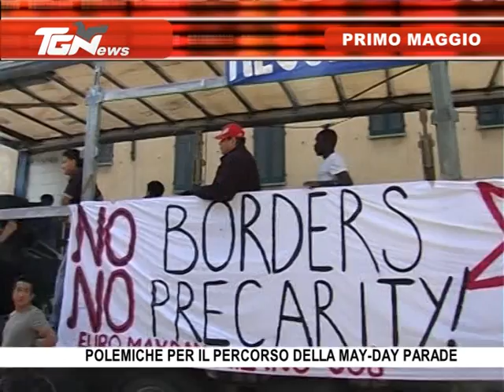TGNews 30/04/12 - Ore 10